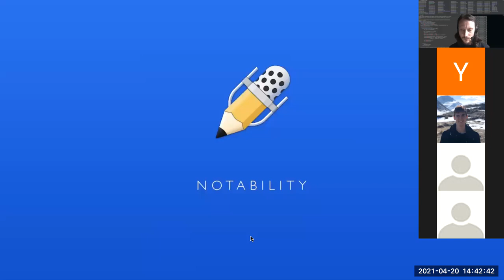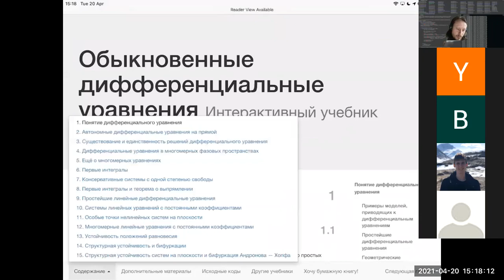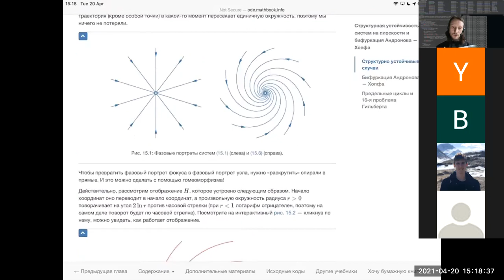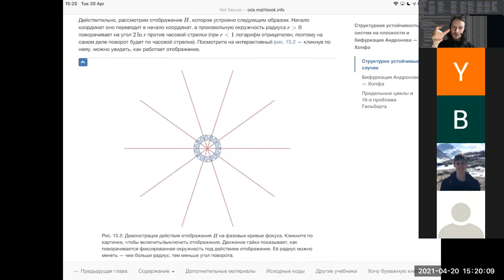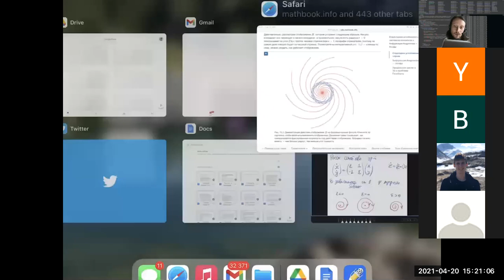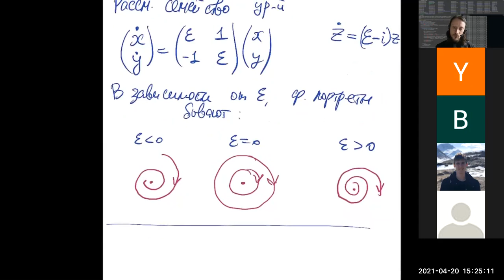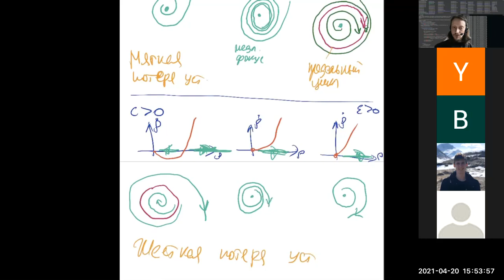2021-04-20 HSE-NES Differential Equations